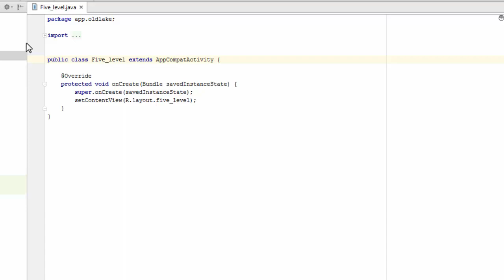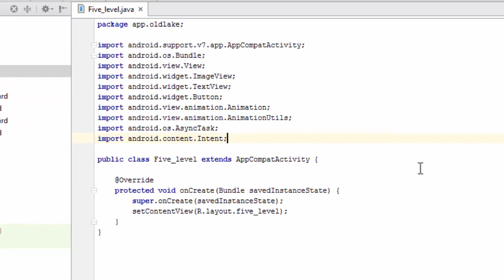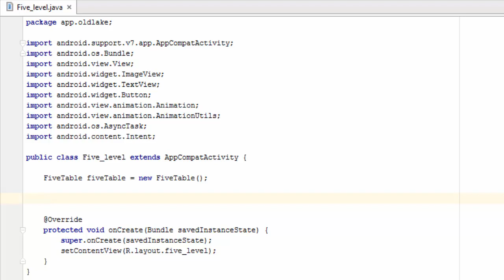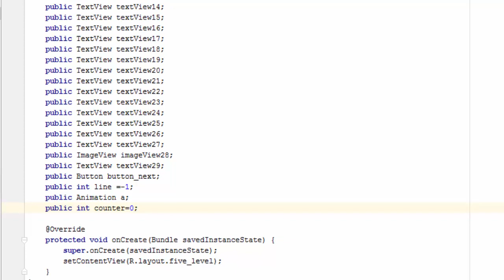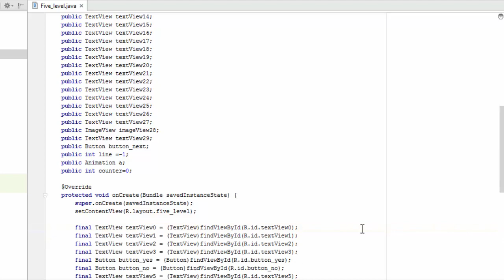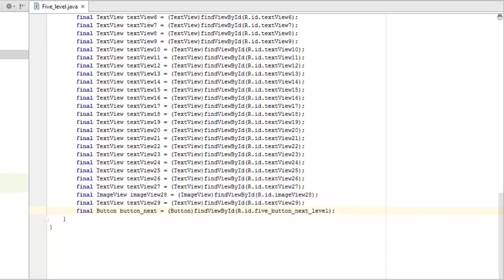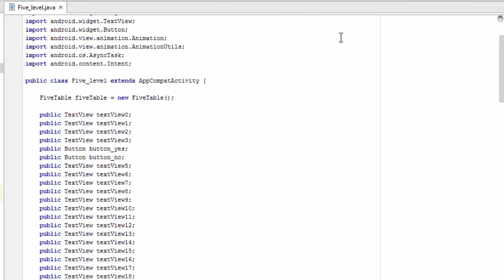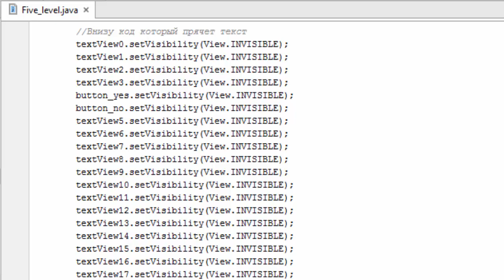Создание игр для Android: 46. Как спрятать текст 5 уровня?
Мы продолжаем писать игру для Android, жанр текстовый квест, название игры "Старое озеро".
В этом уроке я объясню вам что такое import классов, и для чего они нужны. Затем мы объявим все переменные которые будут использоваться в 5 уровне. Потом мы свяжем все элементы расположенные на экране, с переменными в коде. И когда все будет готово, мы сможем загрузить сценарий в каждый элемент. В конце урока я покажу вам, как спрятать все элементы расположенные на экране, чтобы игрок не увидел их раньше времени.